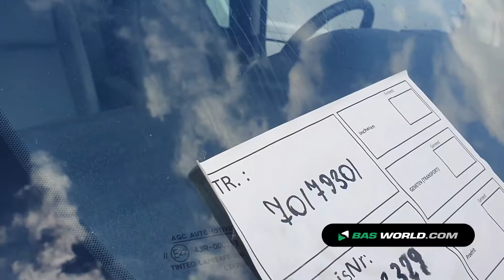70179301 Ford Transit Custom